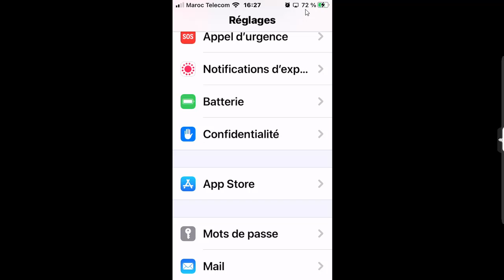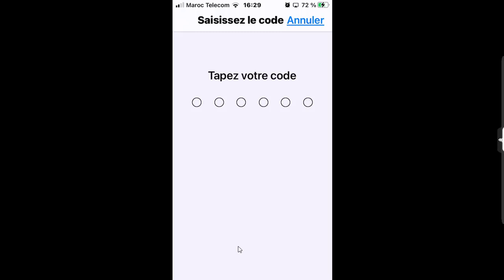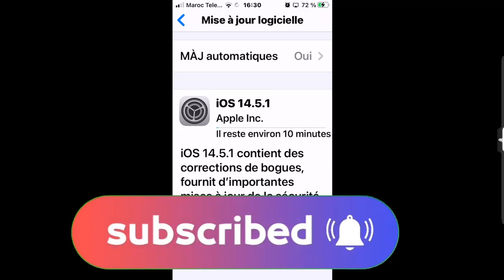Nouvelle mise à jour iOS 14.5.1 pour iPhone et iPad recommandée pour tous les utilisateurs.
dans cette nouvelle vidéo, je vais vous faire découvrir, comment installer la nouvelle mise à jour iOS 14.5.1 qui vient d'être lancée par Apple corriger des failles de sécurité et résoudre un probléme dans l'option  transparence du suivi des  applications.

iOS 14.5.1